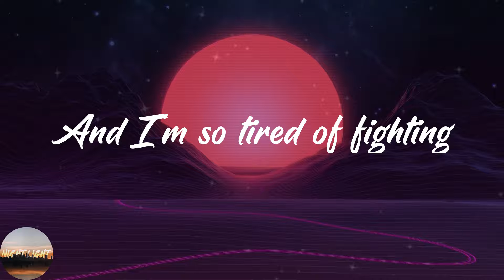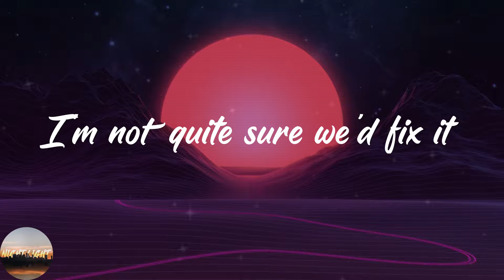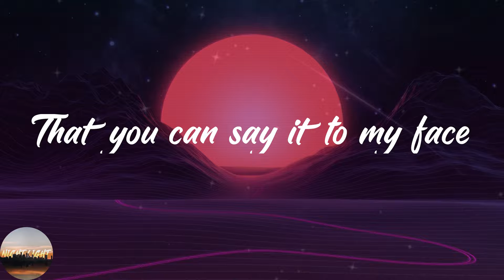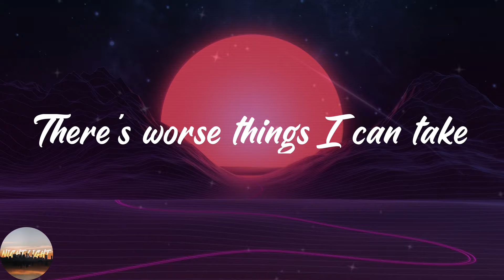beabadoobee - the perfect pair (Lyrics)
🔥Lyrics the perfect pair beabadoobee:
You ought to know that
I think we're one and the same
I don't think we could help it
No, I don't think we could help it
We don't talk much
Guess 'cause nothing has changed
I'm not sure I like it
And I'm so tired of fighting
If I told you, you know how to
Go and break my heart in two
'Cause I would anyways
We'd end up like always
You know me, you better show me
That you can say it to my face
'Cause you know we're the same
There's worse things I can take
I know you hate it
When there's nothing to say
I'm not quite sure we'd fix it
Guess we're so used to it
Wish I had known this
From the beginning
We find it hard to work out
Why we have all this doubt